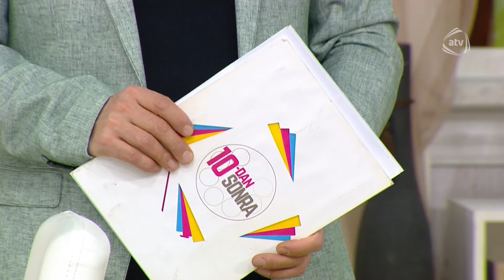Vüqar Muradov - Ağlımı başımdan aldı (10dan sonra)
Vüqar Muradov - Ağlımı başımdan aldı